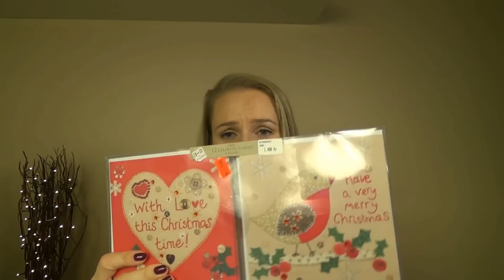HAUL, ZAKUPY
Zapraszam na mini zakupy ;)

POZDRAWIAM!